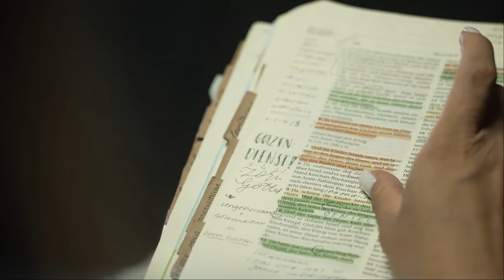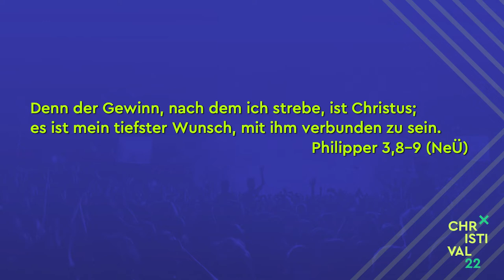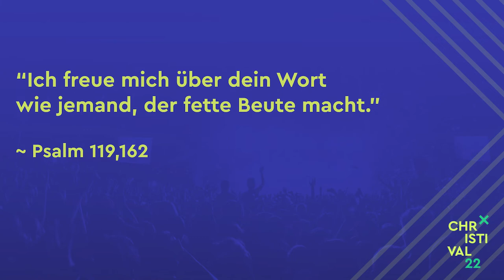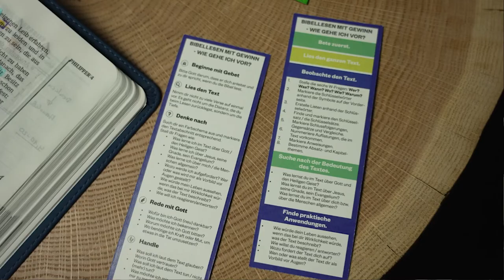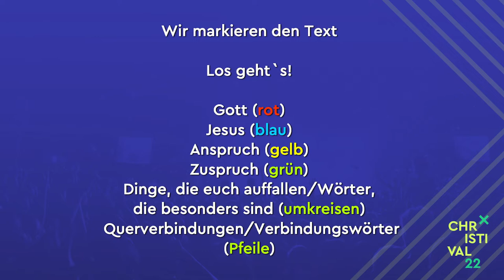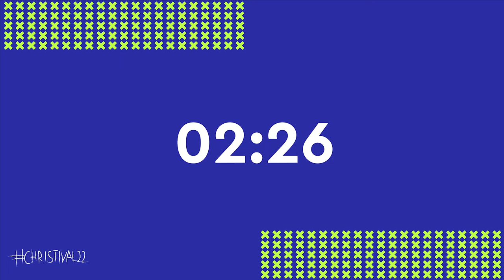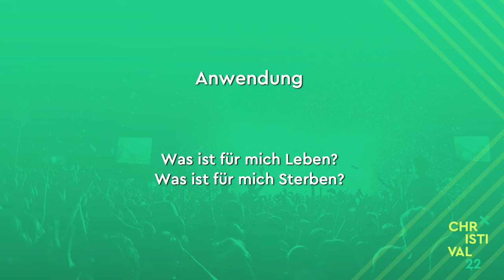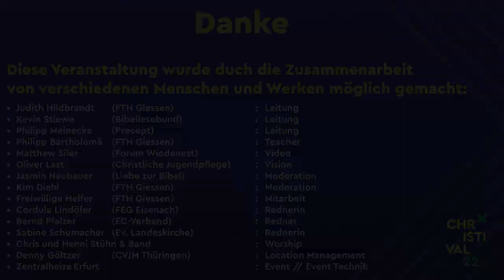CHRISTIVAL22 - Xplore Bible Mining (Donnerstag, 26.05.2022)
In diesem Video behandelt das Team vom Xplore Bible Mining den Text aus Philipper 1,1-26 (Basis Bibel). Anhand einer einfachen Methode (Beobachtung, Bedeutung, Anwendung) werden Teilnehmer und Teilnehmerinnen angeleitet, eigenständig den biblischen Text zu studieren. Hierzu werden ihnen Hilfestellungen an die Hand gegeben, sowie weiterführende Hilfsmittel zum Studium daheim.